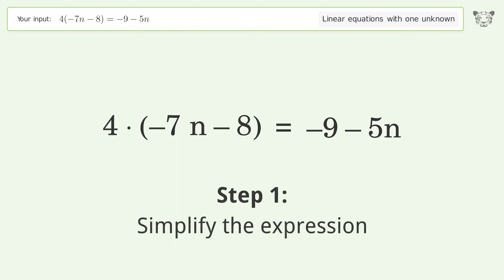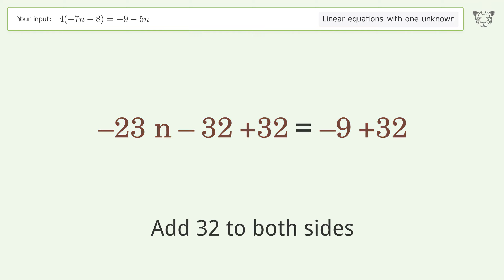Linear equation with one unknown: Solve 4(-7n-8)=-9-5n step-by-step solution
Solving 4(-7n-8)=-9-5n using the linear equation with one unknown solver

for a step-by-step and more tips and tricks for dealing with linear equations with one unknown.